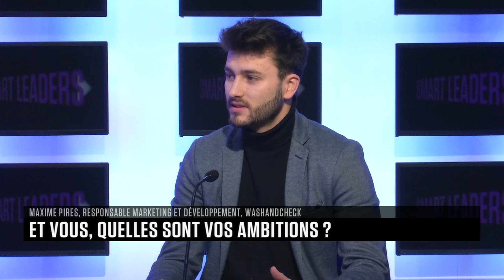Paul DECHAZEAUX responsable partenariat AXONAUT,Maxime PIRES responsable marketing chez washandcheck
AXONAUT, expert IREF,  est une solution  tout-en-un pour les franchiseurs et franchisés par le biais d'un logiciel qui répond à tous vos besoins, de la prospection à l’encaissement.
Interviewé sur BSMART par Florence DUPRAT, Paul DECHAZEAUX et Maxime PIRES ont répondu à la problématique de la facturation électronique, ils ont expliqués comment le logiciel AXONAUT permet aux têtes de réseaux de gérer le recrutement des franchisés, l'animation du réseau et de suivre la rentabilité du réseau.

La web tv de l'IREF, Fédération des réseaux européens de partenariat et de franchise.
© N7 Productions 2023